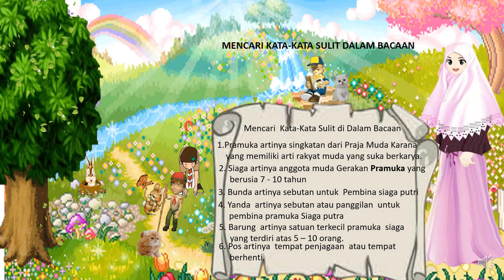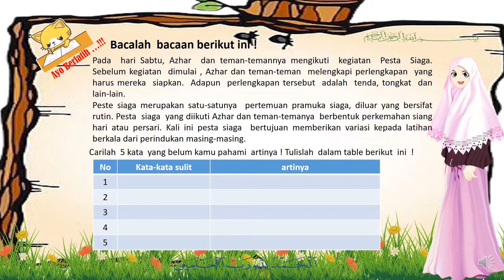Animasi Pembelajaran Bahasa Indonesia Mencari arti kata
Assalamu'alaikum wr.wb.
Selamat datang di Channel Animasi Pembelajaran Bahasa Indonesia Kelas 2 SD.